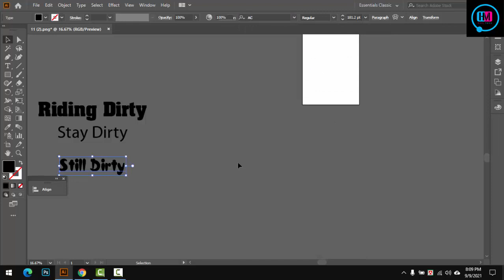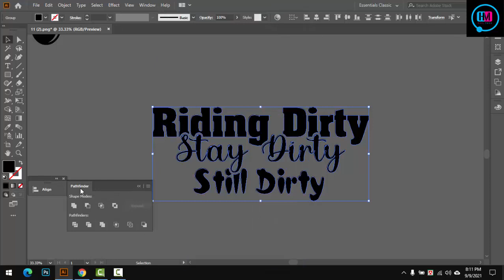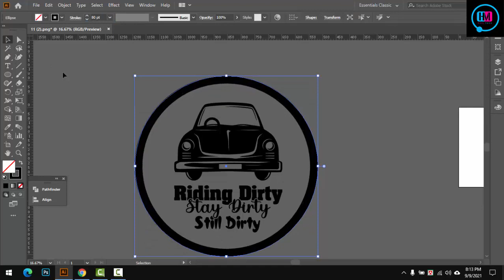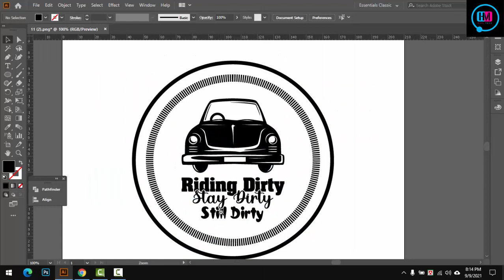Riding Darty Tshirt Design, Bnagla tutorial, Illustrator Tshirt Design, Round Tshirt Design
Most Of the Subject:
1... Web design Development
2... Graphic Design
3... Digital Marketing,
3... SEO/SMM
5. CPA Marketing,
6. Motion Graphic ON After Effect Prime pro,

Skype = mdmajharul5070